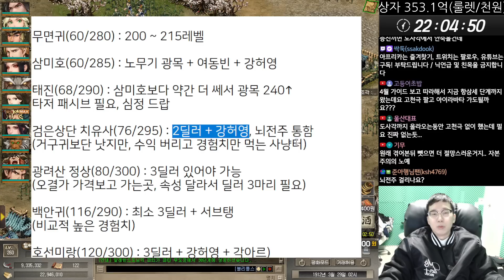광목천왕(허벤져스) 가이드 아이템, 2차전직, 사냥터 (22.12.01) │거상 강철비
00:00 : 허벤 테크트리
10:11 : 허벤 2차전직
11:39 : 허벤 사냥터